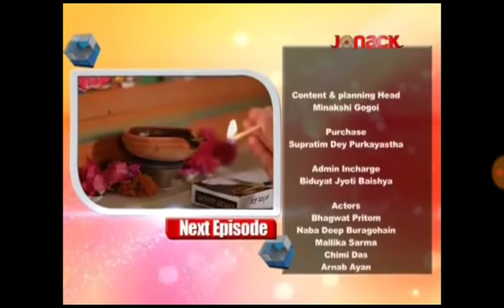Monor Nijanot Jonack 4June 2018 | 56 | Assamese TV Serial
Monor Majot Junack

Monor Majot Junak

Monor Majot Junack 4 June 2018

Monor Majot Junak 4 June 2018

Monor Majot Junack Episode 56

Monor Majot Junak Episode 56

Monor Majot Junack Today

Monor Majot Junak Today

Assamese TV Serial

Assamese Serial

Junak

Junack

Jonak

Jonack